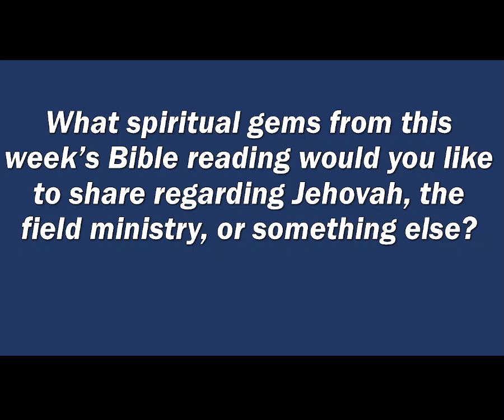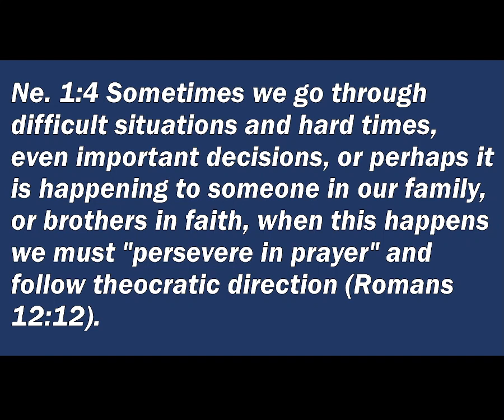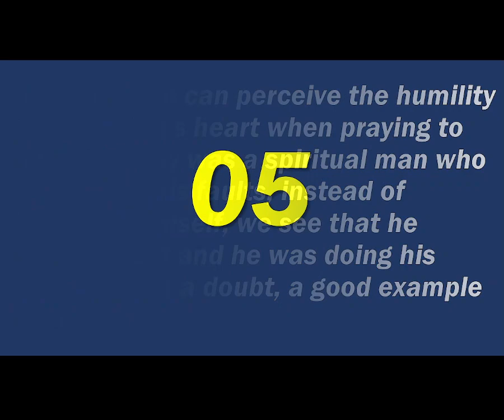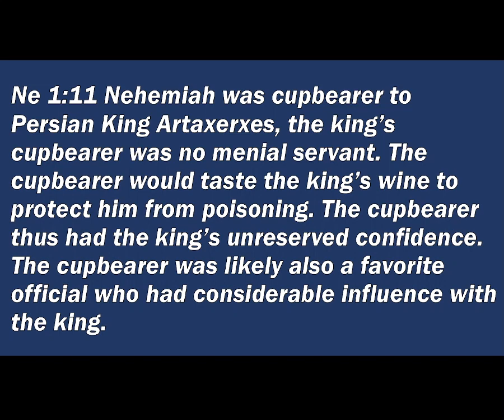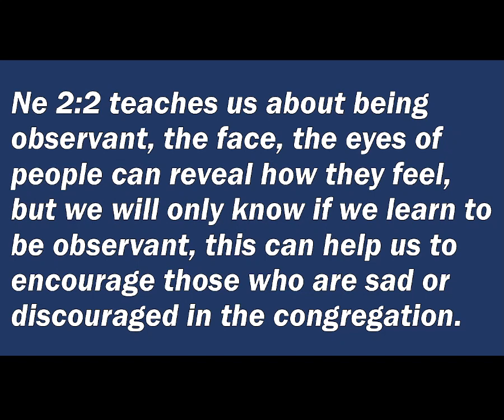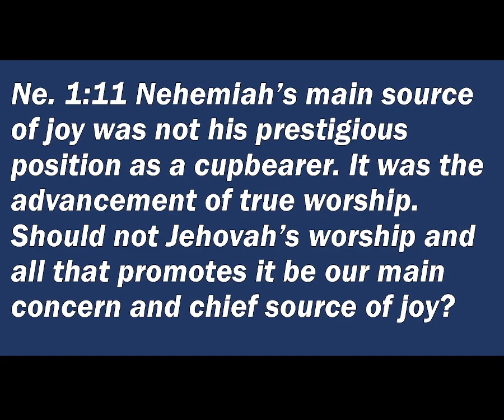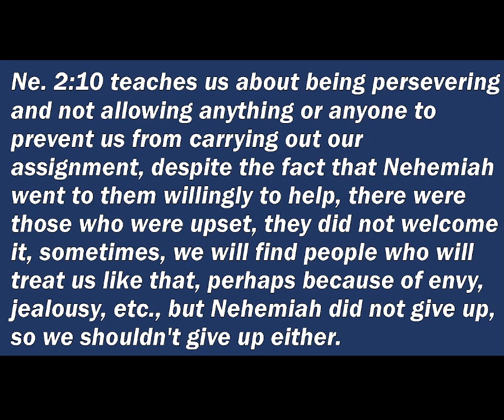What can we learn from Nehemiah's prayer?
IN THIS VIDEO WE'RE DISCUSSING ABOUT: Was this a last-minute prayer of desperation, and what is the lesson for us? No, for Jerusalem’s devastated condition had been the subject of Nehemiah’s prayers “day and night” for quite some time. (1:4, 6) When afforded the opportunity to tell King Artaxerxes about his desire to rebuild Jerusalem’s walls, Nehemiah again prayed, thus doing what he already had done repeatedly. Jehovah’s favorable answer resulted in a commission to rebuild the city’s walls. Lesson for Us: Nehemiah looked to Jehovah for direction. When faced with weighty decisions, we, too, should “persevere in prayer” and act in harmony with Jehovah’s guidance.​—Romans 12:12.

Here you will find Some examples of comments for Spiritual Gems